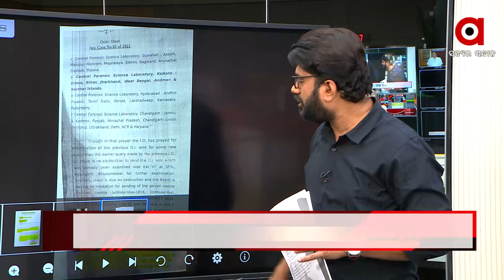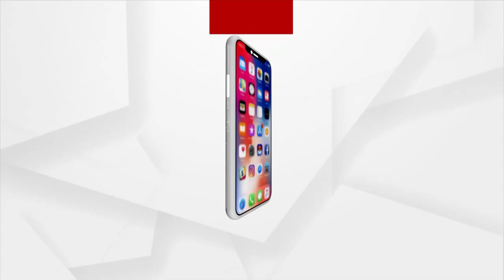Pari Murder Case: Murder Pinned on Accused Minor Boy; No Enough Evidence to Prove him Guilty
SIT Chief Arun Bothra arrested an 18-year-old as the main accused but as per the Documents, Data cannot be recovered from the mobile of the accused juvenile. SFL Gandhinagar confirms returning the mobile to the crime branch without any evidence.